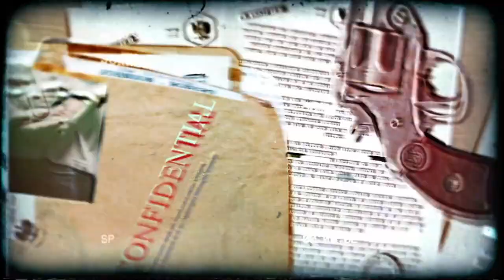The Shocking Unsolved Ice Box Murders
Join us as we delve into one of the most chilling and perplexing mysteries in true crime history—the Ice Box Murders of Houston. On June 23, 1965, the dismembered bodies of Fred and Edwina Rogers were discovered neatly wrapped and stored in their refrigerator, shocking the local community and leaving investigators baffled. In this episode, we explore the gruesome details of the crime, the victims' backgrounds, and the mysterious disappearance of their son, Charles Rogers, the prime suspect.